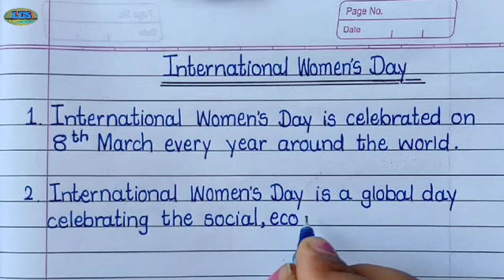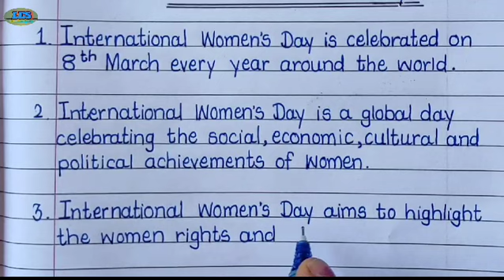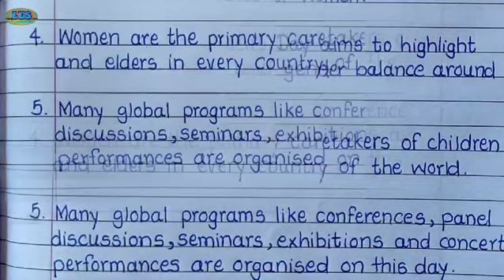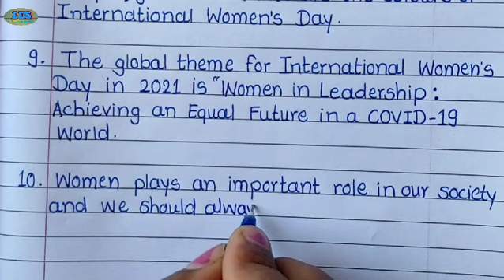10 lines on Women's Day-Speech on Womens Day/International Women's Day speech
About this video- In this video we can see easy and best 10 lines Womens Day speech.